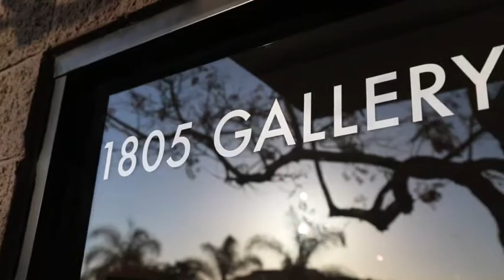1805 Gallery presents Kurosh Yahyai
While in residence at 1805 Gallery, Kurosh Yahyai has produced a new body of work that explores anxiety as a universal human condition.
Yahyai paintings and sculptures challenge traditional notions of portraiture as a truthful representation of an individual and offers an alternative visual language to discuss a shared psychological condition.